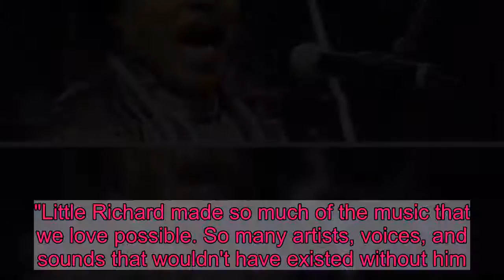'He was the most loving person': Little Richard's guitarist, Chance the Rapper, Spike Leereact to si